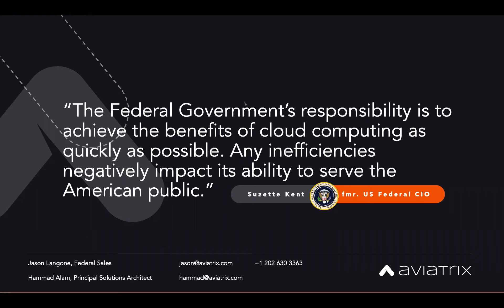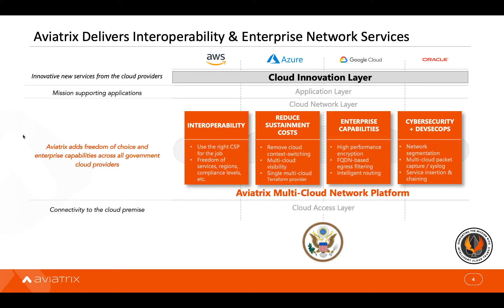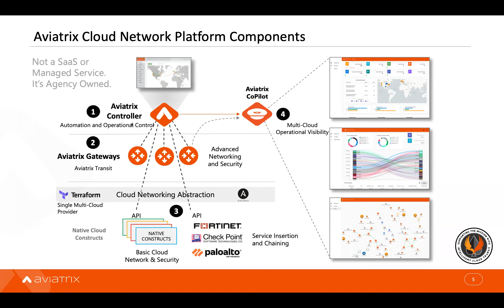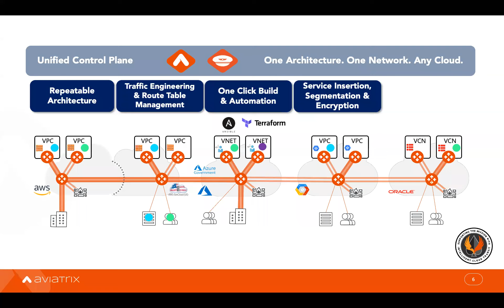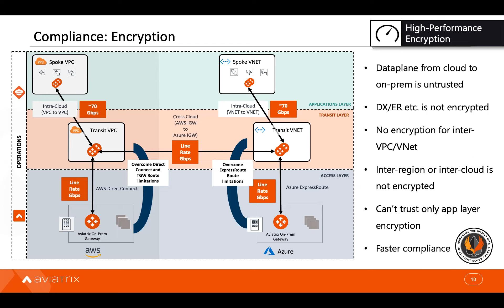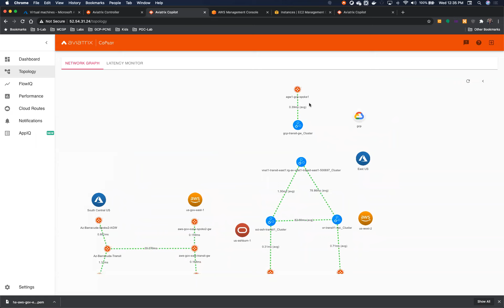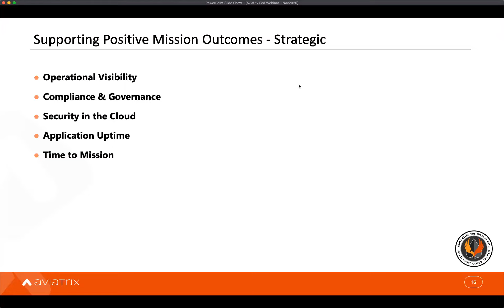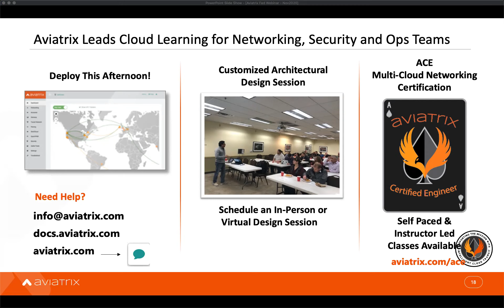Deliver Interoperability Across All Government and Commercial Clouds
Aviatrix allows agencies to design and deliver repeatable cloud networks, achieve cloud network compliance, and gain multi-cloud network situational awareness. This helps deliver positive mission outcomes. Whether you are just starting your journey to the cloud or you've been in the cloud for years, your multi-cloud network platform matters.

Join Aviatrix solution architects to learn how over 500 enterprise cloud teams are leveraging the Aviatrix multi-cloud network platform to deliver interoperability, reduce sustainment costs, and deliver enterprise-grade networking capabilities to their cloud-based infrastructure.